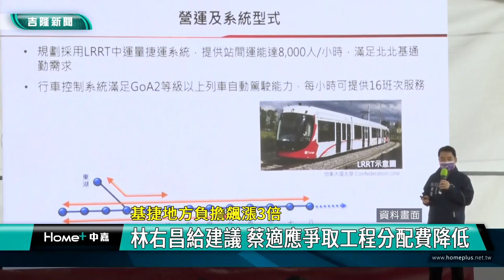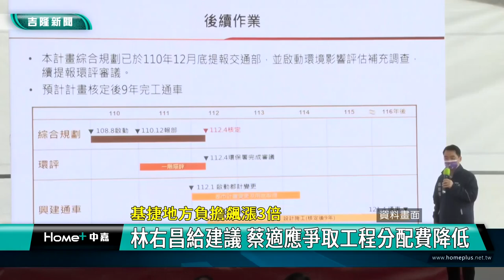基捷 經費|林右昌 謝國樑|蔡適應 地方|暴增 騙局|工程 配合款|飆漲 補助|2023 中嘉新聞|基捷地方負擔飆漲 林右昌給建議 蔡適應爭取工程分配費降低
基隆捷運地方分攤經費暴漲三倍 林右昌蔡適應紛紛回應

（中嘉新聞記者張啓騰/台北報導）基隆捷運通過第一階段環評，不過地方分擔經費卻大增，對此內政部長林右昌認為基隆捷運推動地方要多努力，中央要多支持，他也提出兩點建議給基隆市政府參考，立法委員蔡適應則強調針對工程分配款將溝通交通部予以降低，至於用地取得衍伸的費用，蔡適應呼籲基隆市政府可以採取各種徵收方式因應。

基隆捷運日前通過第一階段環評，不過基隆分攤費用卻從原本的17.7億元暴增到53.86億元，引起基隆市政府擔憂財政危機，對此在基隆市長任內爭取基隆捷運案獲史上最重大進展的內政部長林右昌表示捷運推動地方要多努力中央也要多支持，他除了呼籲基隆市長謝國樑儘速召開捷運專案會議，對於經費上漲部分，林右昌也提出建議。

立法委員蔡適應則強調針對工程分配款部分，會向交通部溝通爭取調降，至於捷運路廊用地取得成本增加，蔡適應也建議基隆市政府可以採取各種行政作為因應，徵收費用高低完全取決於市政府的做法。

除了持續向中央爭取減輕地方負擔，蔡適應也呼籲基隆市政府努力開拓籌措財源，希望在中央與地方共同努力下，基隆人期盼許久的基隆捷運能早日實現。